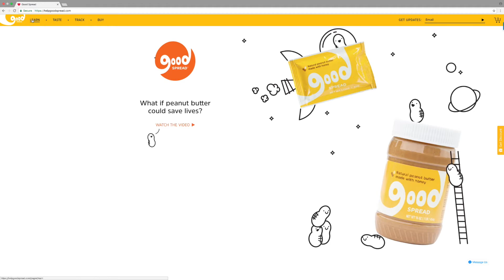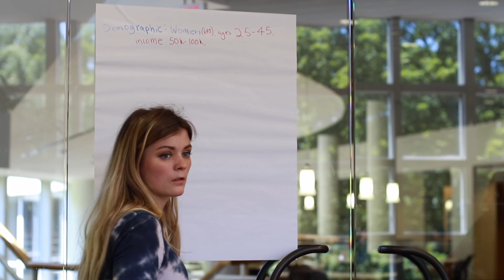Cleveland Whiskey, Good Spread, Olivia Management Projects | Accelerator 2017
Students in this year's Vanderbilt Accelerator program had the opportunity to explore several different industries by working on consulting projects for Cleveland Whiskey, Good Spread and Olivia Management. Check out the highlights in this video.